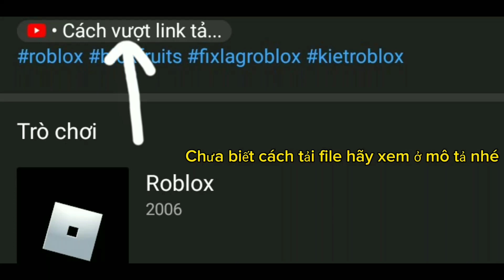New Fix Lag Delta X Fix Update Mới Nhất Cho Máy Yếu 32-64bit Siêu Cấp VipPro - Blox Fruits Update 20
📱Thiết bị: Oppo a71(2017)
Chip: Qualcomm SDM 450 Lõi tám